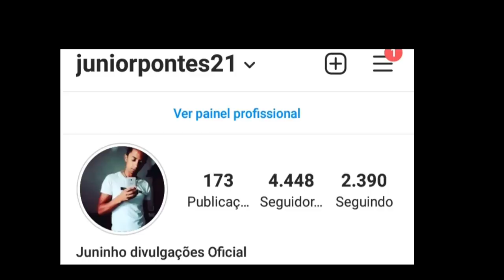LIVES DE HOJE SEXTA FEIRA 09/04/2021 - LIVE AO VIVO | LIVES AO VIVO AGORA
Lives de Hoje Sexta feira 09/04/2021 - Lives Ao vivo Agora

Lives de Hoje Sexta feira 09 de Abril 2021

Lives de Hoje Sexta

Qual as lives de Hoje Sexta

✔ Live Oswaldo Montenegro Aniversário cultura em casa 21:30

✔ Live Festival Afro Music

Shptime live ao vivo
Gabi Martins Live ao vivo
Tierry Live ao vivo
Gabi Martins Tierry César menoti Live ao vivo
Fábio Frazão live ao vivo
Oswaldo Montenegro live ao vivo
Zé vaqueiro Live ao vivo
Turma do pagode live ao vivo
Pixote live ao vivo
Raça negra live ao vivo
Leonardo Xand Avião Rai Saia rodada live ao vivo

Lives Sexta feira
Lives de Hoje Sexta feira
Lives de Hoje 09/04 SEXTA FEIRA